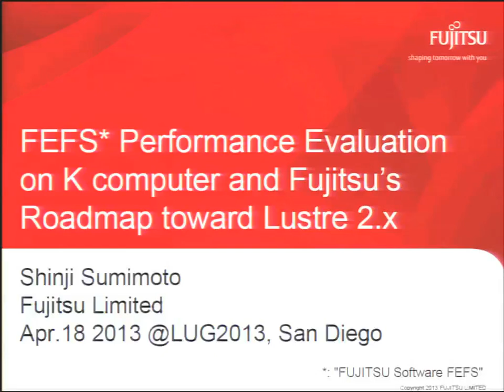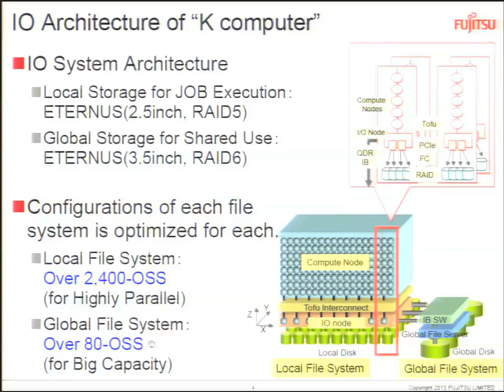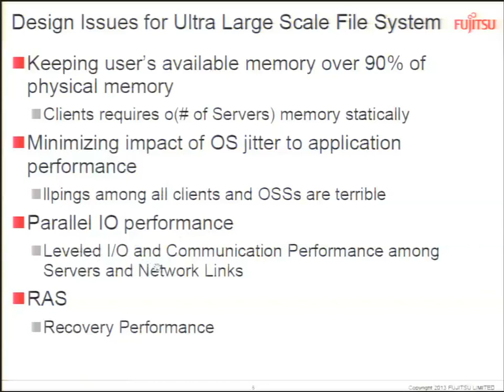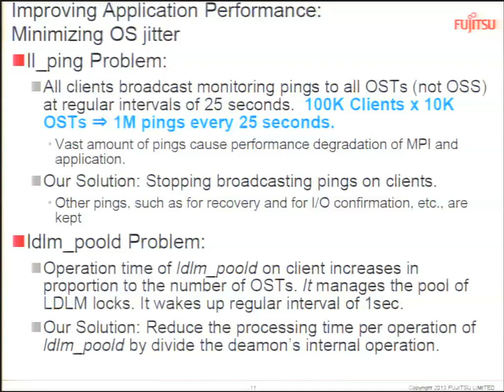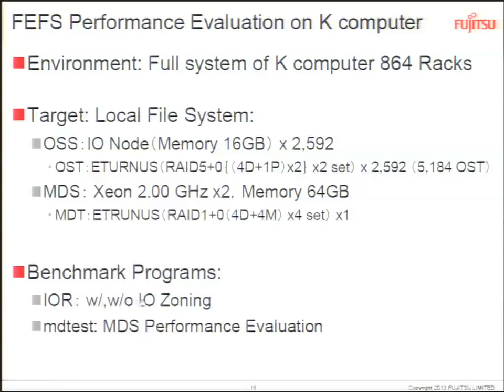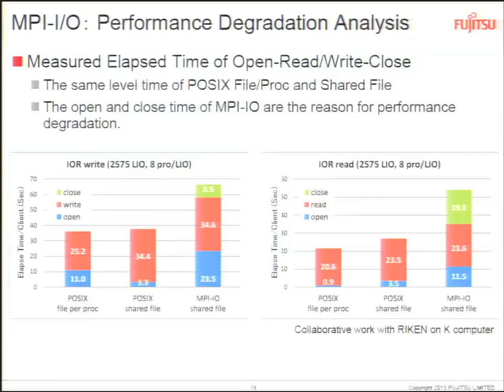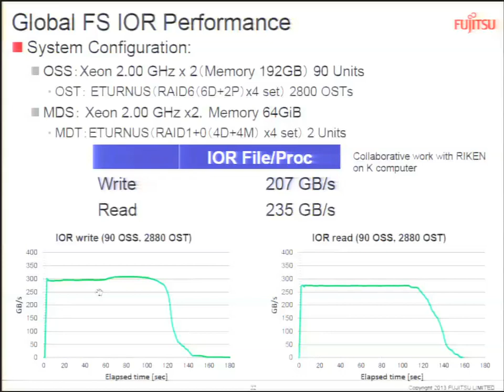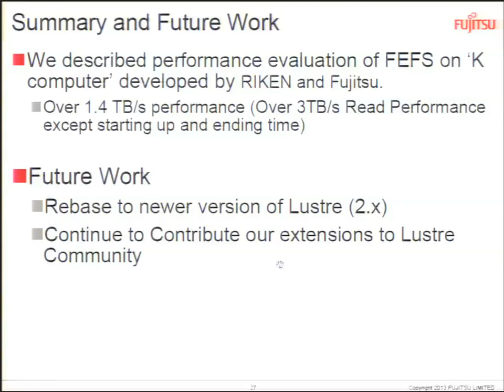FEFS Performance Evaluation on K Computer and Fujitsu's Roadmap towards, Lustre 2.x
In this video from the Lustre User Group 2013, Shinji Sumimoto from Fujitsu presents: FEFS Performance Evaluation on K Computer and Fujitsu's Roadmap towards, Lustre 2.x.